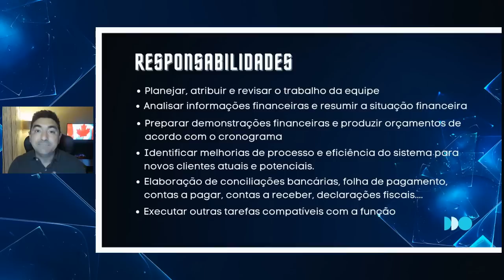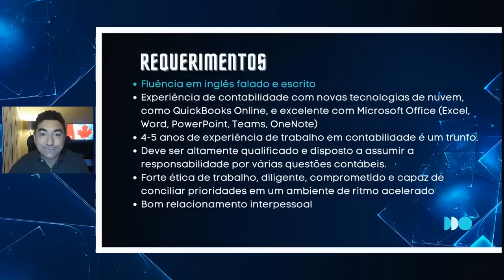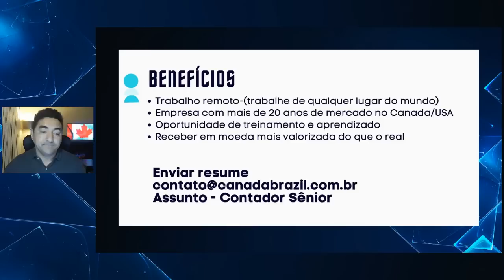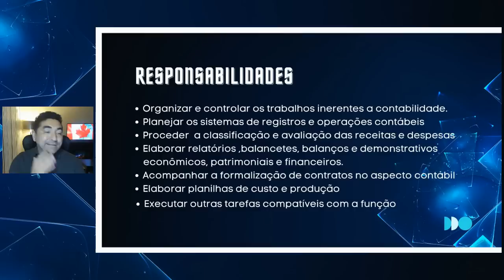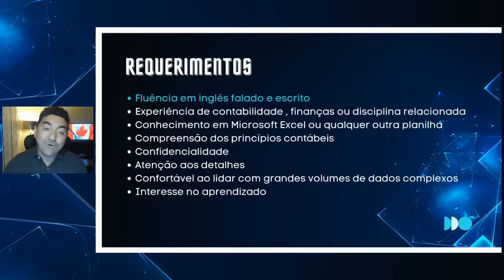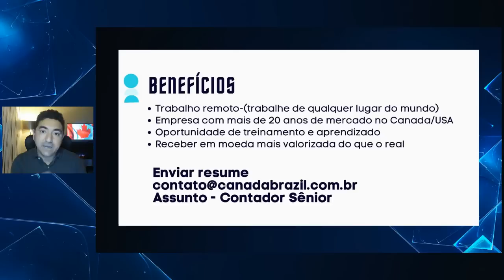EMPRESA CANADENSE CONTRATANDO BRASILEIROS